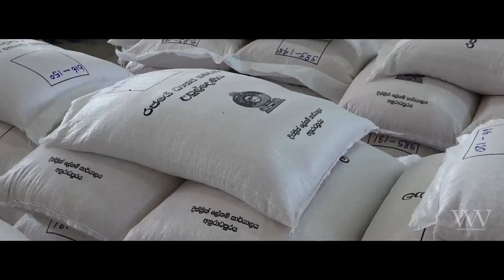අනුරාධපුර උපුල්දෙනිය රජයේ ධාන්‍ය ගබඩාවට එකවර ධාන්‍ය කිලෝ 6000ක් වියලීමේ යන්ත්‍රයක්..!